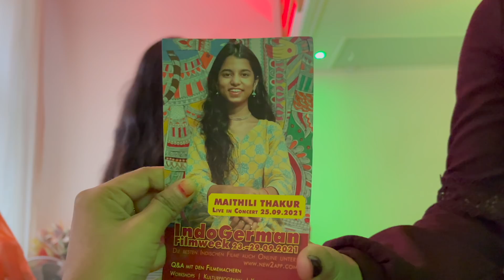Delhi to Berlin - Maithili's Life